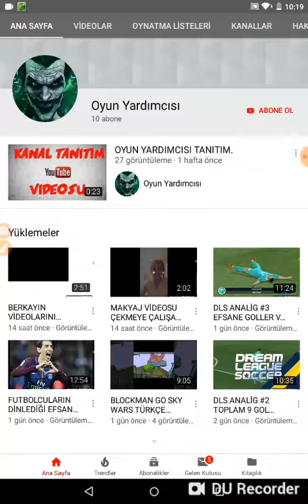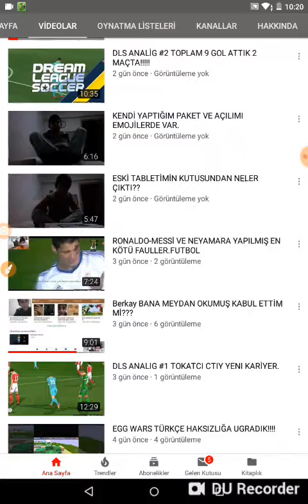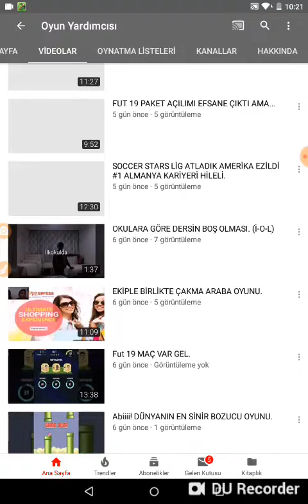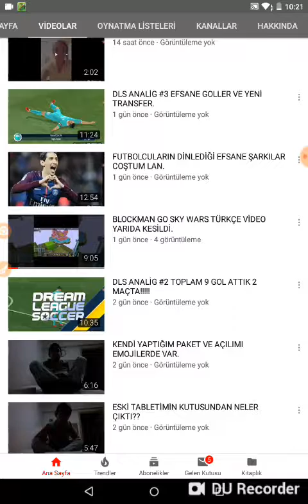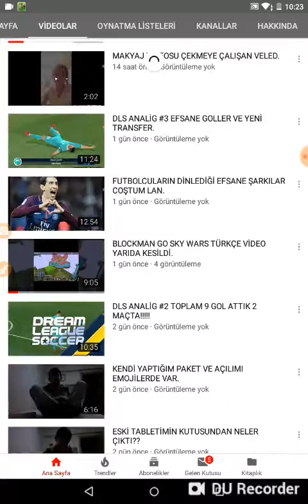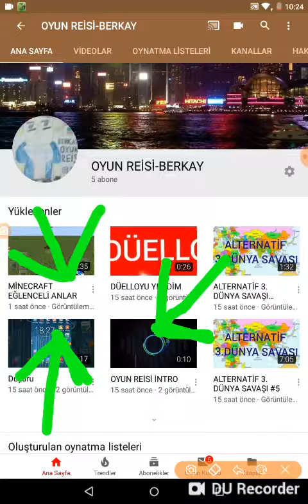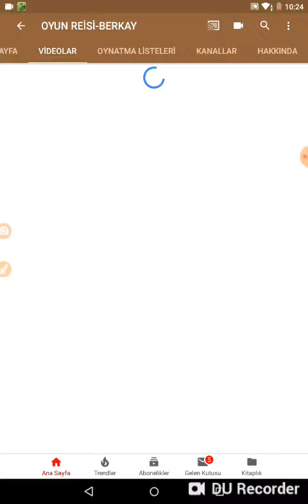OYUN REİSİ VS OYUN YARDIMCISI KAPIŞTIRMASI